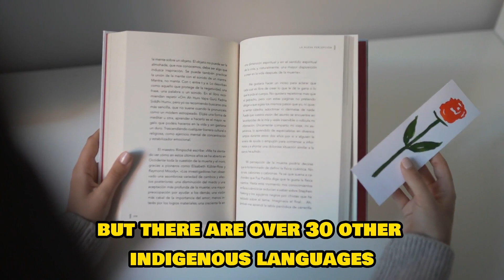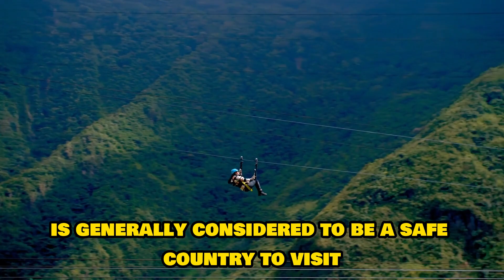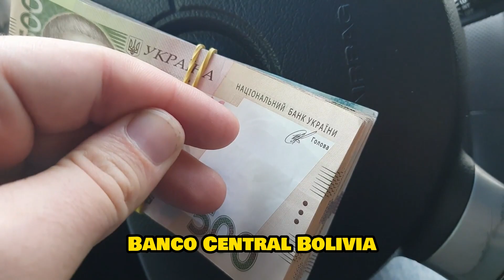Exploring the Wonders of Bolivia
In this captivating video, we take you on an awe-inspiring journey through Bolivia, a landlocked gem in South America. Join us as we delve into the rich tapestry of Bolivia's natural wonders and cultural heritage.

Discover the breathtaking beauty of Lake Titicaca, the highest navigable lake in the world, where vibrant traditions and indigenous communities thrive. Immerse yourself in the surreal landscapes of the Salar de Uyuni, an otherworldly salt flat that stretches as far as the eye can see. We also explore the legendary Potosí silver mines, steeped in history and mystique, and venture to the nearby Incan ruins of Machu Picchu in neighboring Peru.

Uncover Bolivia's fascinating mix of cultures, with its indigenous populations, mestizo heritage, and European, Asian, and African influences. We delve into the heart of Bolivian traditions, from vibrant music and dance performances to captivating art forms that reflect the country's diverse heritage.

Join us as we sample the tantalizing flavors of Bolivian cuisine, from mouthwatering empanadas and traditional chicha to the hearty pique macho stew. And learn about the country's economic landscape, from its rich natural resources to the challenges it faces in terms of inequality and unemployment.

Get valuable insights into travel and safety tips, ensuring a memorable and secure visit to this remarkable country. We also touch upon Bolivia's language diversity, its technological development, and the stable political situation.

Come along on this virtual adventure and let Bolivia's wonders inspire your wanderlust!